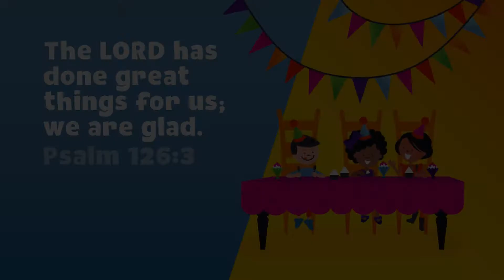September Memory Verse - 2017 - Little Village - Preschool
Every month in Little Village, we work on memorizing one verse from the Bible using coloring pages, hand motions and music. You can help your kids practice at home using this song. This month's verse is Psalm 126:3, “The LORD has done great things for us; we are glad.”